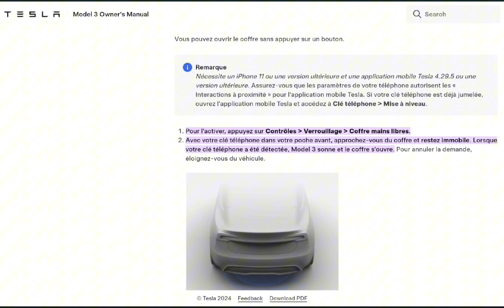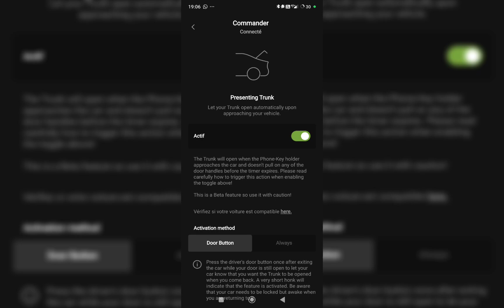Ouvrir son coffre sans les mains sur des models n'ayant pas l'UWB grâce aux sexy buttons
Liens de partenariat
Enhauto:

Chapitres
00:00 Intro
00:40 liste des models concernés
00:54 activation de la fonctionnalité
01:41 paramètres de configuration
01:56 Test
03:15 Code Promo
03:20 Outro